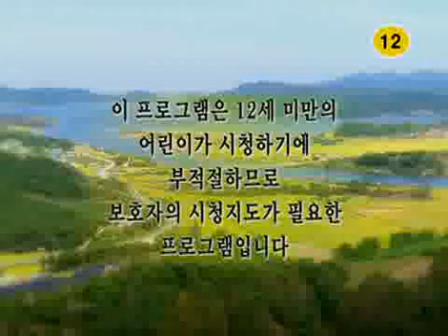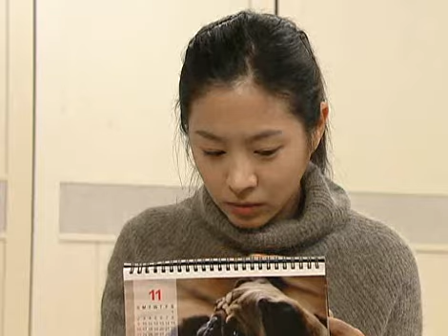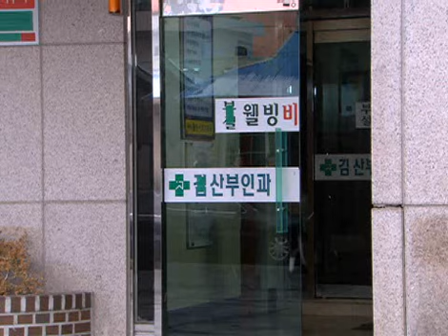산너머 남촌에는 1 - Namchon 20081203 # 001